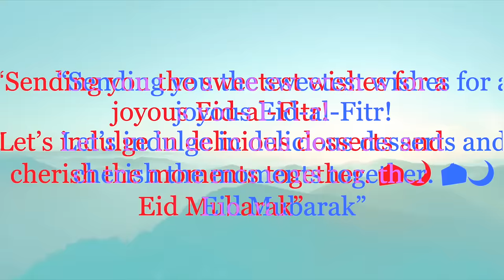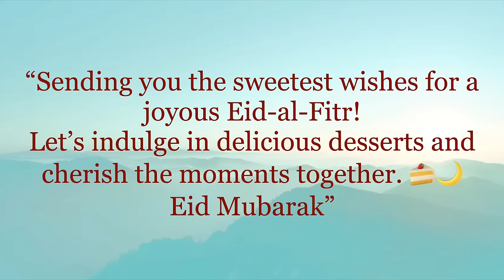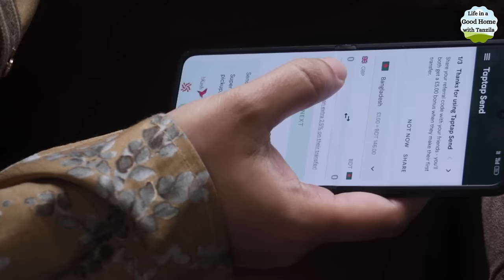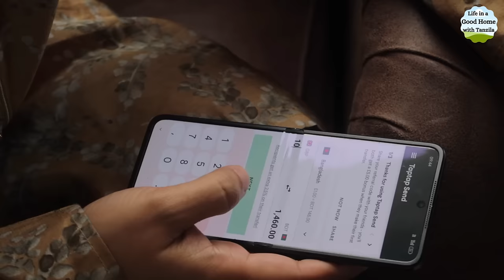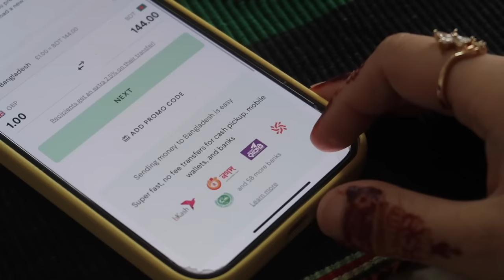লন্ডনে শশুর-শাশুড়ির সাথে প্রথম ঈদ🌙❤️।Eid Special Recipes👌।Eid New Dress👗।Eid Mubarak।Eid Ul Fitr ‘24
📌সহজেই বাংলাদেশে টাকা পাঠাতে এক্ষনি ডাউনলোড করুন "Taptap Send app"
(আপনার এন্ড্রোয়েড অথবা আইফোনে থেকে) FREE of charge!

🔥 "TAN" কোড ব্যবহার করলেই প্রথম ট্রান্সফারে পাবেন 10 (GBP/EUR/USD/CAD) বোনাস।

Taptap এর সুবিধা সমূহ :

✅টাকা পাঠাতে কোনো চার্জ নেই।
✅ইনস্ট্যান্ট ট্রান্সফার।
✅বিকাশ অথবা ব্যাঙ্ক একাউন্ট এ টাকা রিসিভ করতে পারবেন।
✅এপ্স ব্যবহার খুবই সহজ।
✅খুবই ভালো এক্সচেঞ্জ রেট।
✅প্রথম ট্রান্সফারে পাবেন বোনাস।

📌Taptap Send app দিয়ে আপনি বাংলাদেশে টাকা পাঠাতে পারবেন বর্তমানে UK, USA, Canada, France, Spain, Germany, Italy, Mayotte, Netherlands, Reunion, Belgium থেকে!(More are coming)